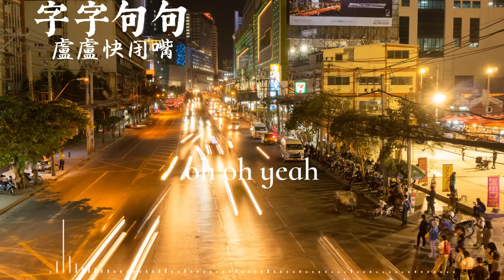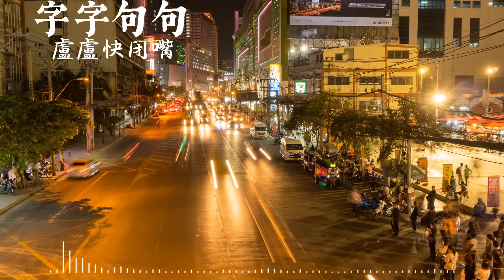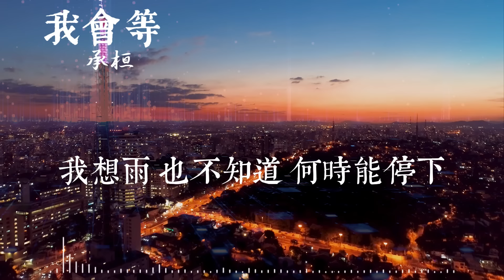30首超好聽的情歌不能不聽的 || 最新歌曲 2024 💖 全部都是好出名的歌曲和歌手❤️ Top Chinese Songs 2024 : 張紫豪-可不可以 ,en-太阳 ,en-用情..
30首超好聽的情歌不能不聽的 || 最新歌曲 2024 💖 全部都是好出名的歌曲和歌手❤️ Top Chinese Songs 2024 : 張紫豪-可不可以 ,en-太阳 ,en-用情..